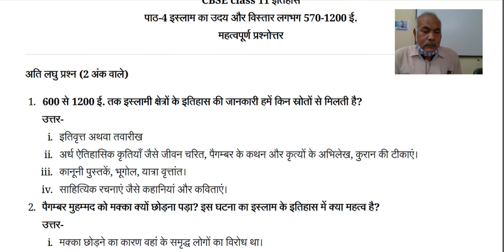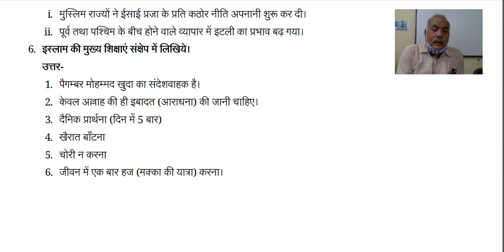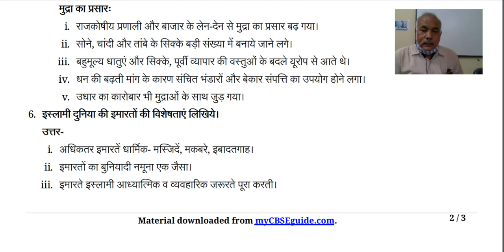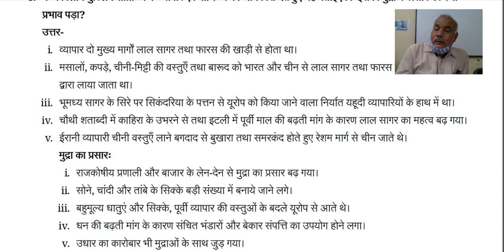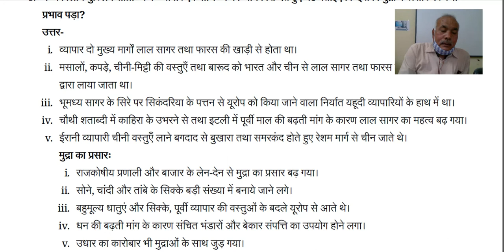कक्षा 11 इतिहास,अध्याय 4 , प्रश्न और उत्तर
Mr. Rakesh Pandey